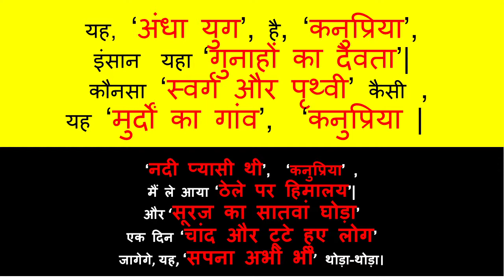dharmveer bharti ki rachnaye yaad rakhne ka asaan tarika धर्मवीर भारती की रचनायें और आसान ट्रिक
learn about
इस बार हम डॉ धर्मवीर भारती की प्रमुख रचनायें और याद रखने की आसान ट्रिक के बारे में जानेंगे।
तो लीजिये प्रस्तुत है
डॉ धर्मवीर भारती की प्रमुख रचनायें और याद रखने की आसान ट्रिक
प्रमुख रचनायें : कविता संग्रह - सपना अभी भी, आद्यन्त, कनुप्रिया, सात गीत वर्ष, ठंडा लोहा
कहानी संग्रह - मुर्दों का गाँव, स्वर्ग और पृथ्वी, चाँद और टूटे हुए लोग, बंद गली का आखिरी मकान, साँस की कलम
से, समस्त कहानियाँ एक साथ
उपन्यास - सूरज का सातवां घोड़ा, गुनाहों का देवता, ग्यारह सपनों का देश, प्रारंभ व समापन
गीतिनाट्य - अंधा युग

एकांकी व नाटक : नदी प्यासी थी, नील झील आदि
आलोचना : प्रगतिवाद : एक समीक्षा, मानव मूल्य और साहित्य